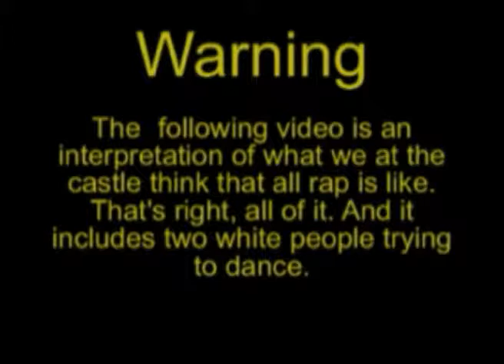T-Oilet and the Home Slices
Fantastical rap group "T-Oilet and the Home Slices" is layin' down the groove to their potential record company.